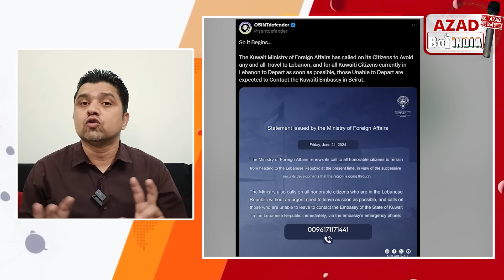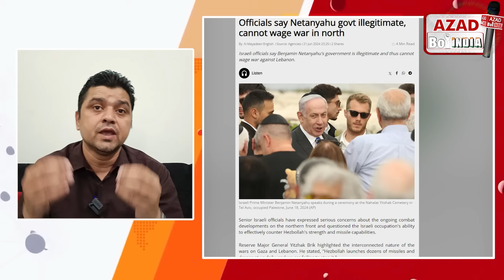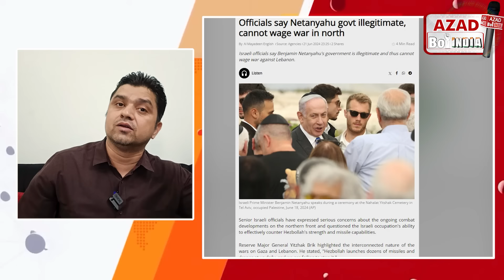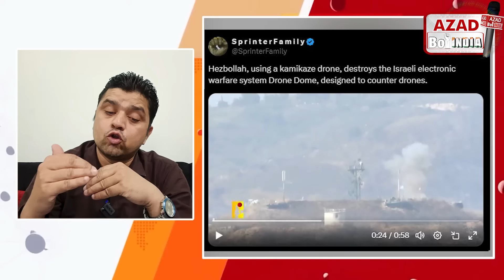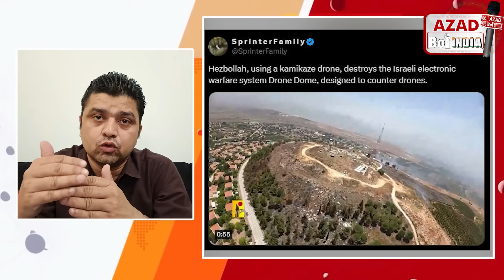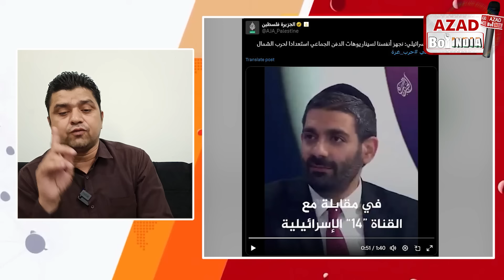Hezbollah ने Israel का Drone Dome उ- ड़ाया! | Kuwait ने Lebonan से नागरिक बुलाए | Azad Bol India